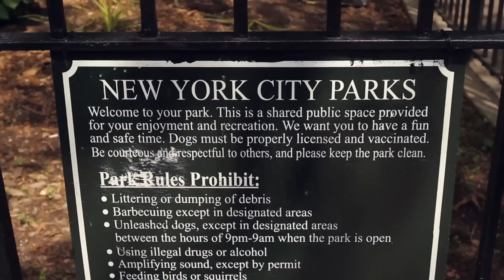Fall 2012 - Superlative Spaces: Bekim Trenova!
For Fall 2012 we focused on one thing - one thing that includes everything from heaven to hell and all in between. We've visited the WeActivists in their most private, inner and sometimes completely open spaces - to see where they find their inspiration, creativity and strength to keep on creating every day.
Bekim Trenova, ladies and gentlemen:
"I always hear stories from older guys that grew up around here, they were saying it was just wild like cardboard box homes and cars on fire here. It was just rage. Since I got to the city I noticed that it was kind of dead. It wasn't no underground animal no more. So we wanted some sort of event to get everybody together in one room and go fucking crazy."